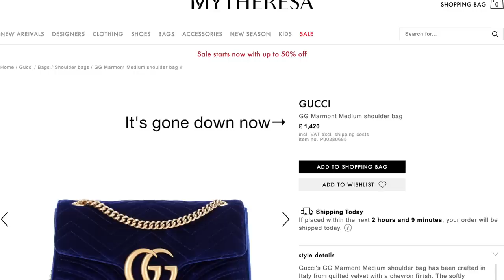THE WORST THINGS I EVER BOUGHT £40,000 WASTED ON STUPID THINGS! PLEASE DON'T MAKE MY MISTAKES!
Hey beautiful people...so today I'm owning up to some of my spending mistakes...this was kinda painful but we live and learn! Don't make the same mistakes I made!! Leave me a comment on your worst spending mistakes xx

See what I use to make my videos:
Most expensive Filming Camera (Body only)
Ceaper Filming camera (Still very good and cheaper then main camera)
Cheap but effective umbrella lights
Vlogging camera